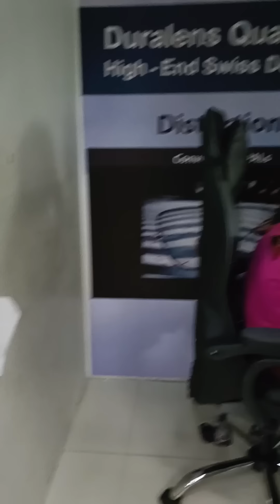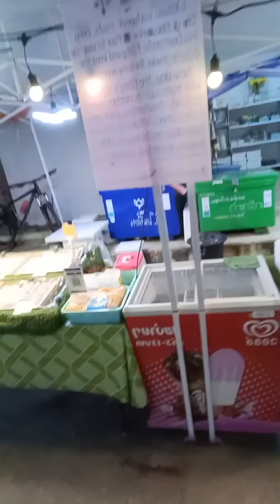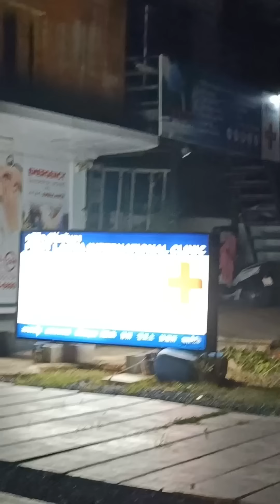Pierwsze problemy w Tajlandii - Tosia ma problem - czy uda nam się znaleźć specjalistę?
Lanta ma 26km długości i 6km szerokości, jest 3 razy mniejsza niż moja Polska gmina, gzie na termin do okulisty z dzieckiem trzeba czekać 2 lata...

Jak to wygląda w Tajlandii?